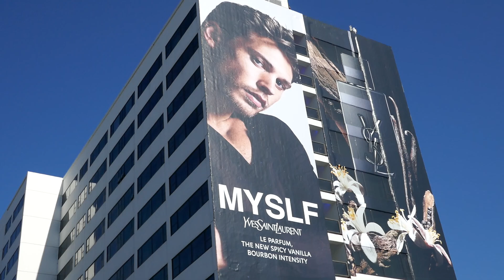Actor Austin Butler YSL MYSLF Parfum Billboard Sunset Blvd Los Angeles California US August 15, 2024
Actor Austin Butler YSL MYSLF Parfum Billboard Sunset Blvd Los Angeles California USA August 15, 2024